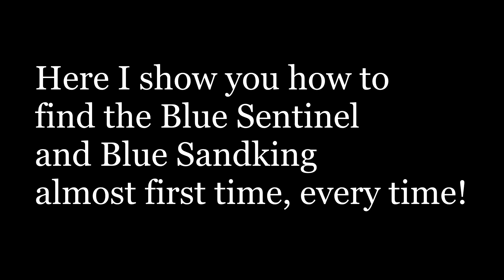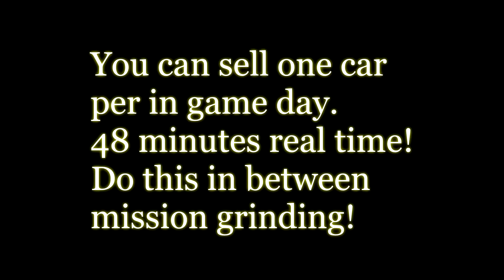GTA 5 Online EASY Money Method! - The correct way to find modded Sentinels and Sandkings!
Part Two of my Money Making series!
I show you the proper way to find modded Sentinels and Sandkings for selling!
Over time I have seen many other videos attempting to to show us how, but they all did something wrong.
This method is almost 100% foolproof!